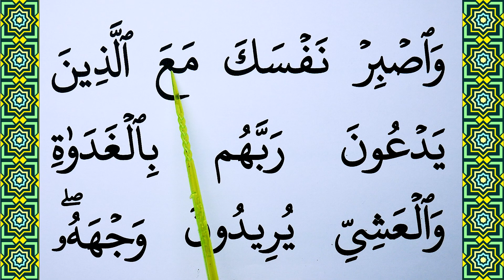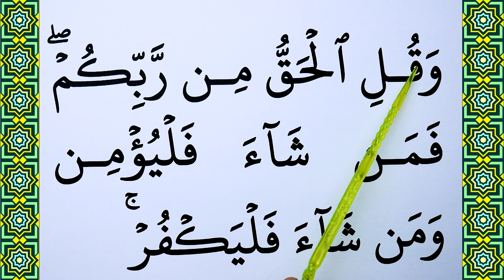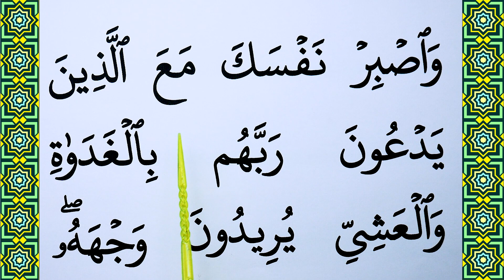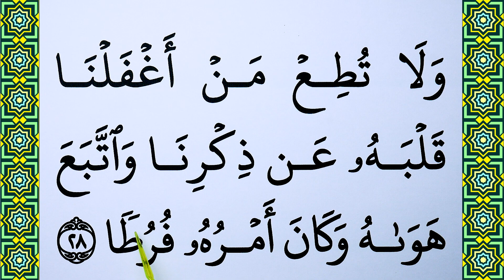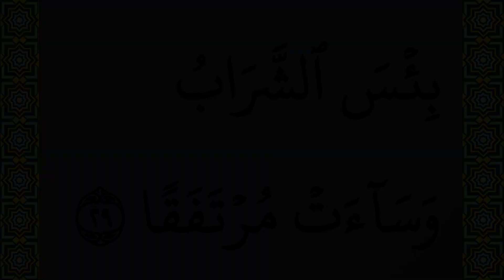Surah Kahf: Verses 28-29, Word By Word | Surah Al Kahf With Tajweed, Learn To Read The Quran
Today we will Learn Surah Al Kahf Verse 28-29 word by word with Tajweed. Easy Way To Learn Quran Online at Home. After watching this video you are able to  recite this verse beautifully Inshallah.